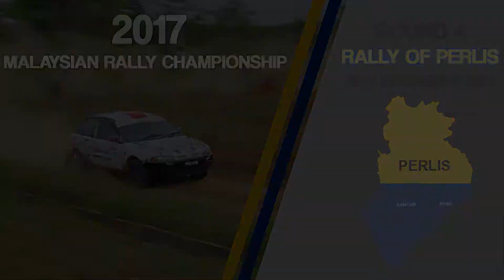2017 Malaysian Rally Championship - Round 4 (Rally of Perlis) FINAL ROUND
The final round of the 2017 Malaysian Rally Championship (MRC) that was held in Perlis from 16th to 17th of December.

Once again, we're back in Perlis for the final round of the 2017 season of MRC which means the competitors can go all out on this fast rally. With it's long straights on each special stages (SS), the drivers can push their car to it's limit.

If you want to follow MRC, check out their website!